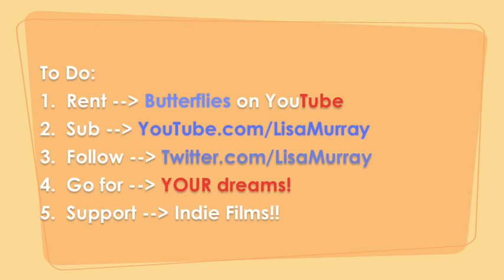Indie Filmmaker Speaks About Butterflies for Rent on YouTube!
You can now rent movies on YouTube!!!  As an independent filmmaker... AND as a YouTuber, I am very excited about this!

Want to see how early YouTubers got their start?  Rent the documentary, BUTTERFLIES, now available on YouTube!